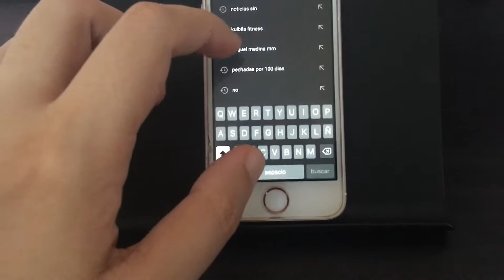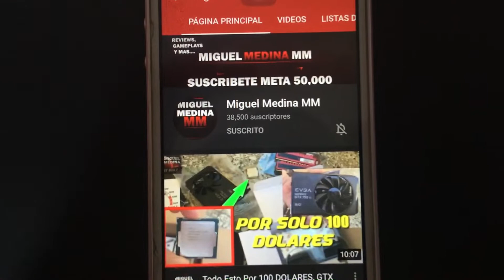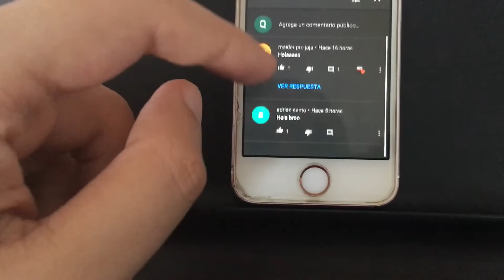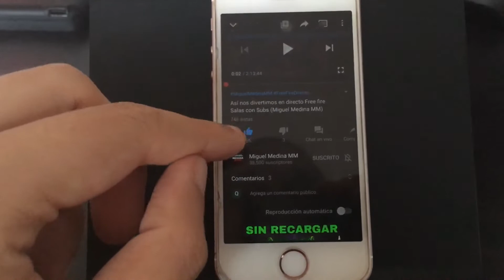Nueva función de YOUTUBE CAJA DE COMENTARIOS Ya la esperábamos 😌 | Miguel Medina TECH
En esta ocasión vemos la nueva caja de comentarios de YouTube
donde estan los comentarios en youtube 2020